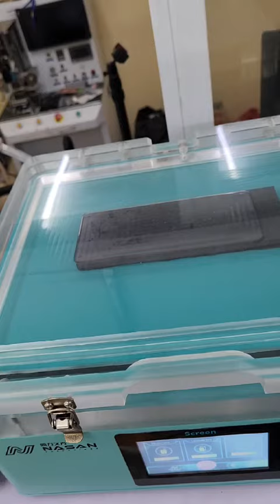Samsung S20U edge glass refurbish by Nasan supa lite max -1